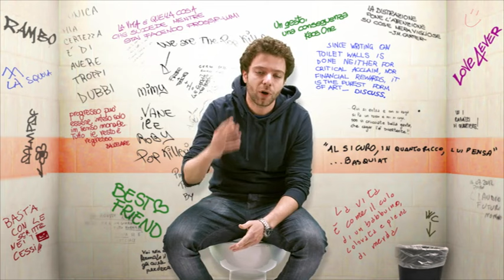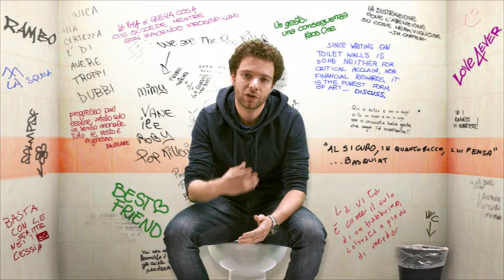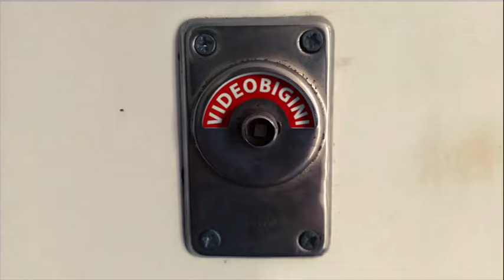Torquato Tasso, la “Gerusalemme liberata”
Il poema eroico cavalleresco "Gerusalemme liberata" di Torquato Tasso viene sintetizzato all’interno di questo Videobigino. Ascolterete un riassunto sulla composizione del poema, sulla trama, sulla poetica dell’autore e sui personaggi principali: Goffredo di Buglione, Clorinda e Tancredi.